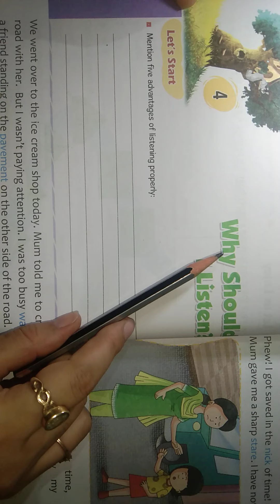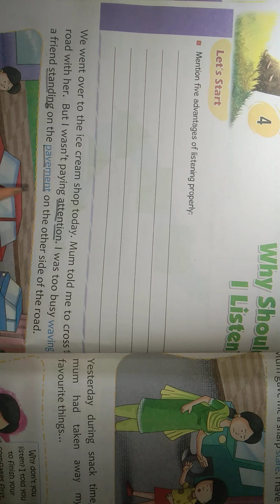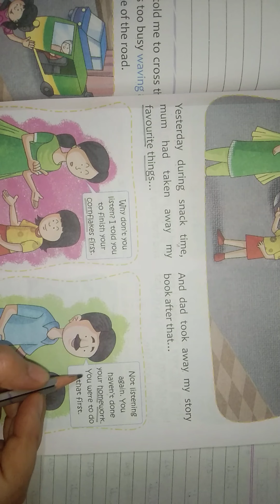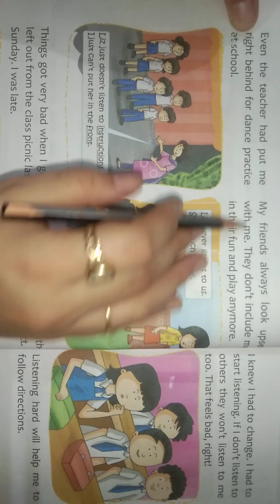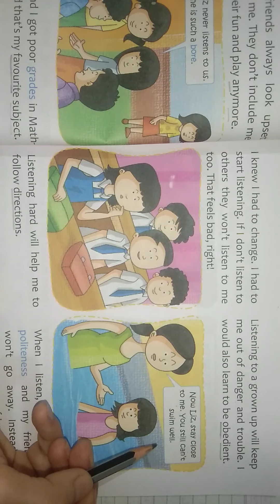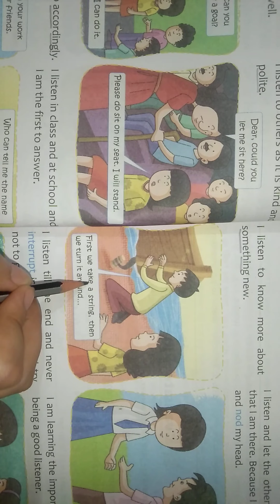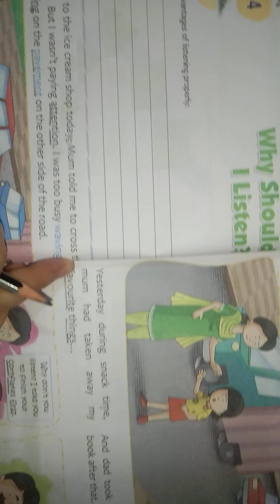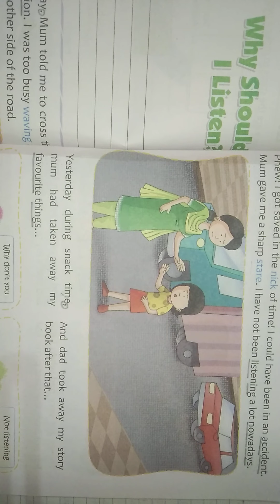English Chapter 4 Why should I listen? (Reading)